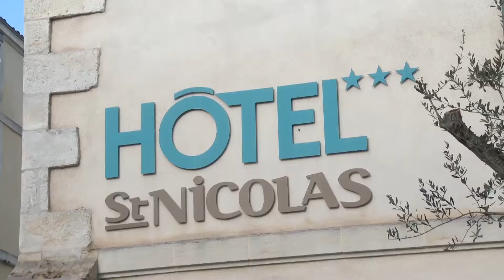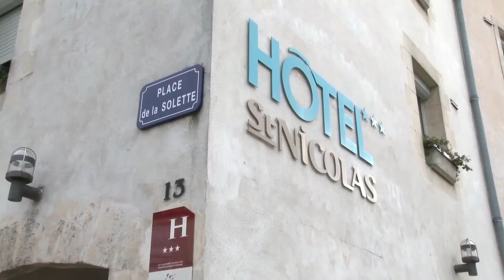EMERGENCE 2018 - Cosy Hôtels à La Rochelle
L'entreprise Cosy Hôtels à La Rochelle, nominée de la catégorie Commerce de l'année d'Emergence 2018, les trophées des entreprises.